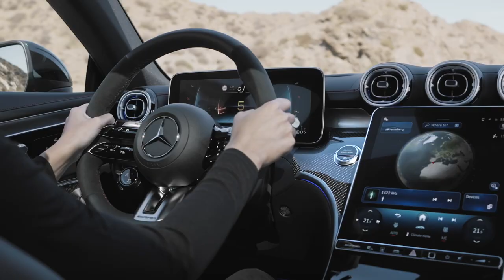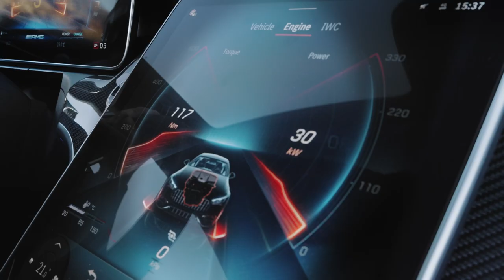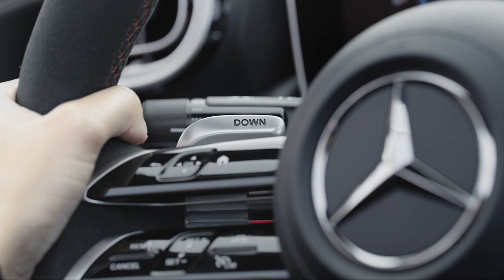Mercedes AMG CLE 53 Coupe : le roulage de la bête